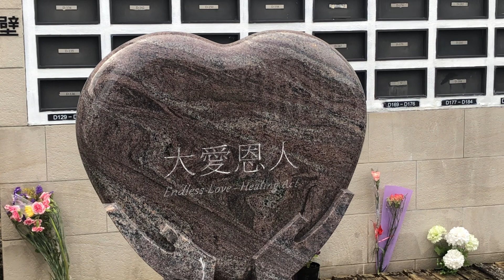Tiu Keng Leng Cemetery 🪦 Part2